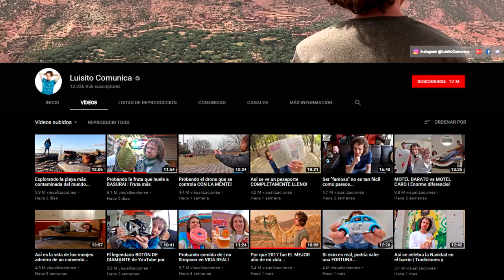INICIOS DE YOUTUBERS MEXICANOS (#1): WEREVERTUMORRO | ESCORPION DORADO | LUISITO COMUNICA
Conoce como fue los inicios de tus youtubers favoritos, en este primer vídeo te mostraremos los canales de Werevertumorro, Escorpion Dorado y Luisito Comunica